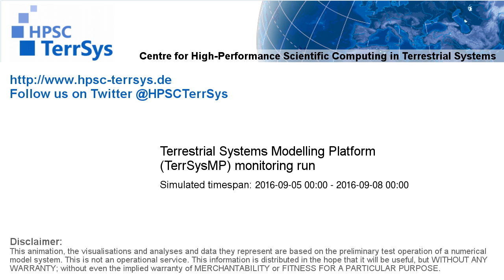TerrSysMP monitoring run 2016-09-05 - plant available storage change - Europe (72h)